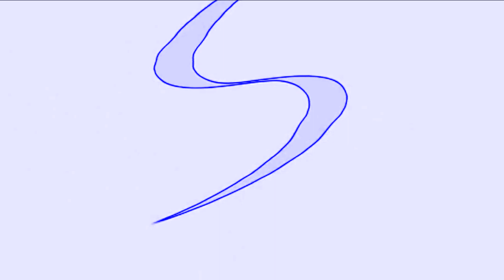Samsung Logo History In Chorded VHS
Operating Systems Used:
Windows 7

and all the MWME371 Logos